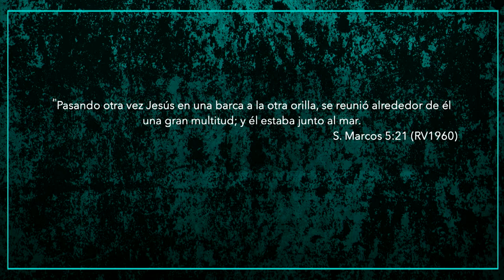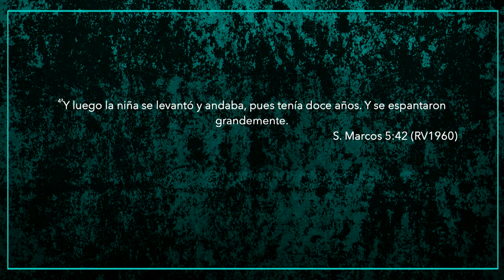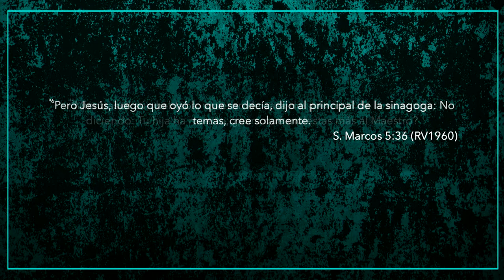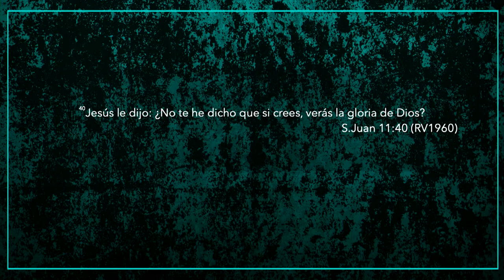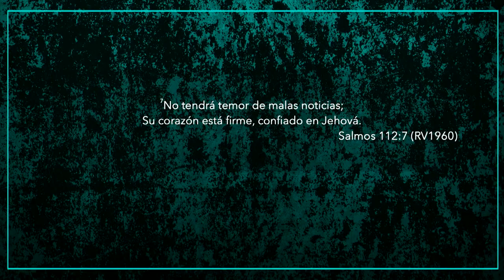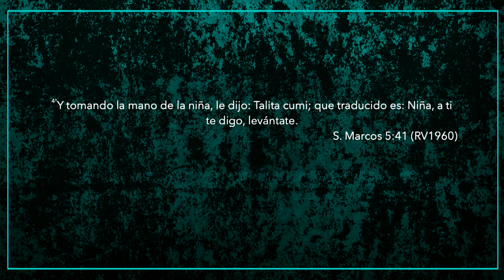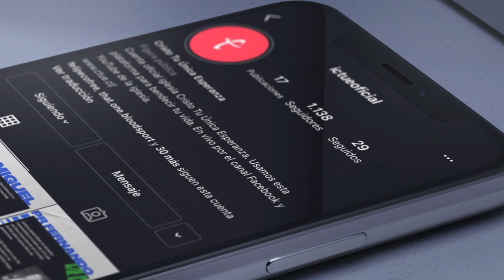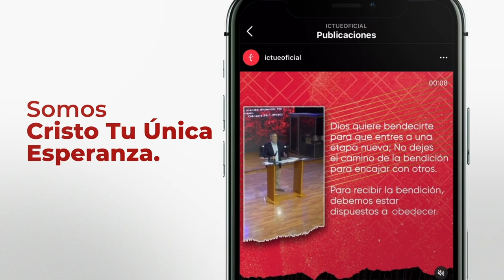Robaron mi turno en la historia | Pastor Jorge Bravo